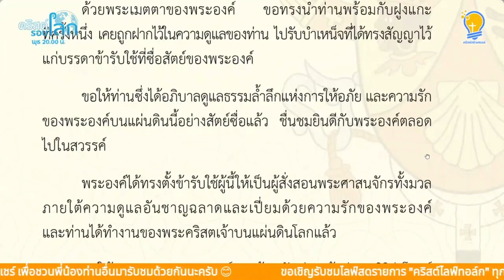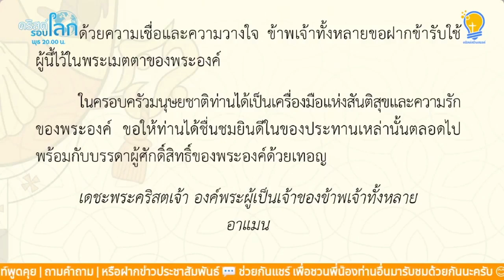บทภาวนาเพื่อดวงวิญญาณของพระสันตะปาปากิตติคุณ เบเนดิกต์ ที่ 16 | คริสต์ไฮไลท์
บทภาวนาเพื่อการพักผ่อน แห่งดวงวิญญาณ
ของ 'พระสันตะปาปากิตติคุณ เบเนดิกต์ ที่ 16'

รับชมคลิปเต็ม คริสต์ไลฟ์ทอล์ก EP.14
ถ่ายทอดสดวันพุธที่ 04 ม.ค. 2023 ครับ 💬

และพูดคุยกันใน ชุมชนคริสต์สร้างสรรค์ ครับ